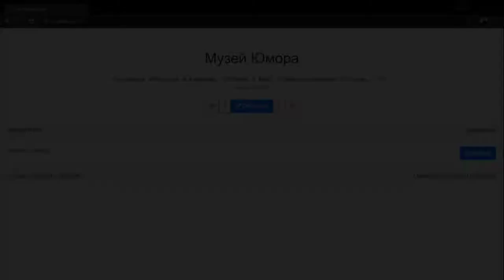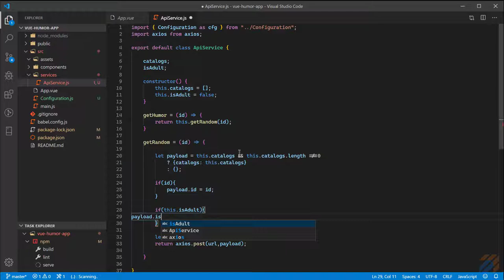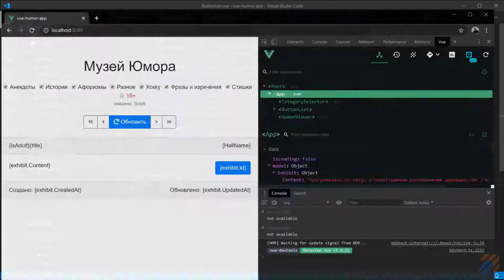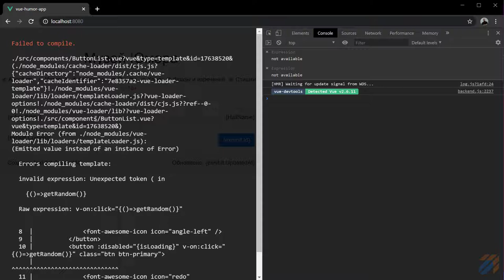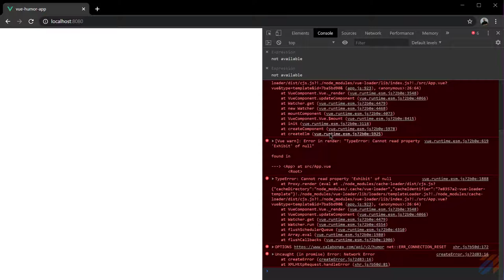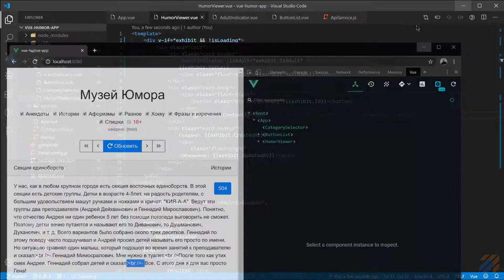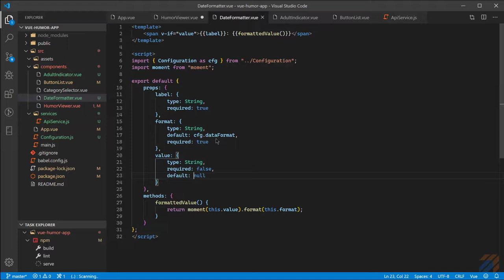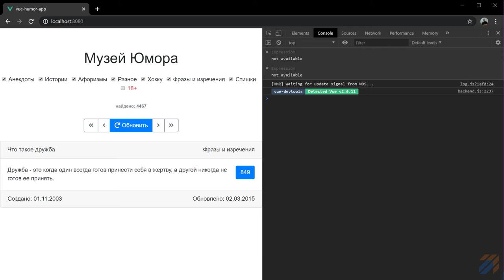Vuejs: Frontend для Музея Юмора 2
Ключевые моменты

Решил попробовать свои силы на другой стороне силы - frontend. Не смотря на то, что мне в основном приходится заниматься разработкой архитектуры на backend, frontend мне тоже интересен.

Для изготовления frontend на основе API "Музей юмора", который был описан на видео "REST Client " я буду использовать библиотеку

В этом видео:
* Продолжим создание проекта на Vue под названием "Музей Юмора".
* Создание конфигурационного файла
* Создание компонентов
* Привязка данных к разметки (binding)